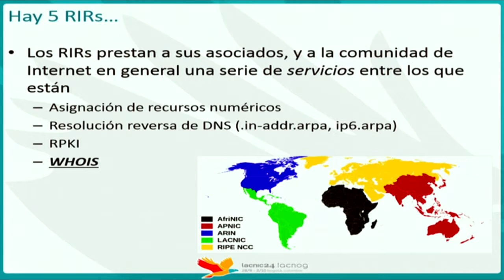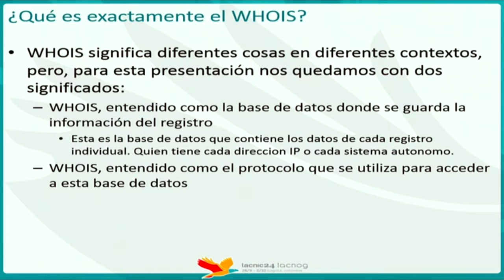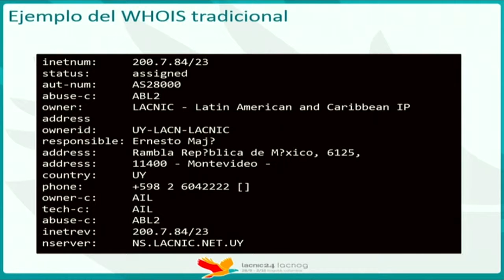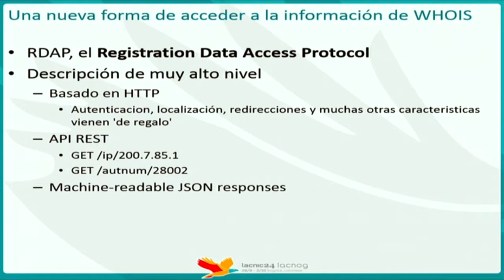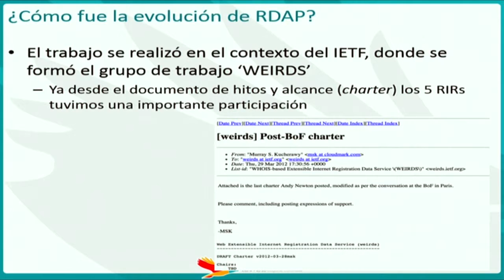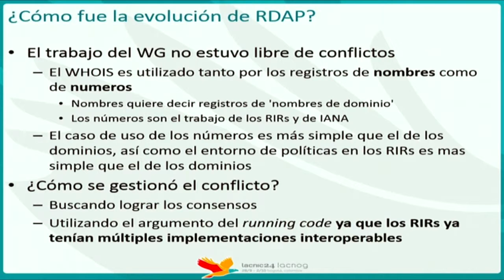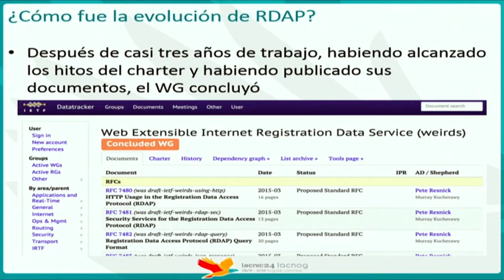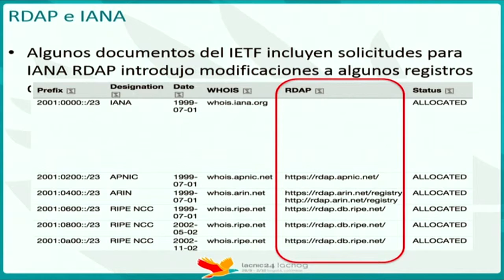Trabajo colaborativo entre los RIRs RDAP Carlos Martínez